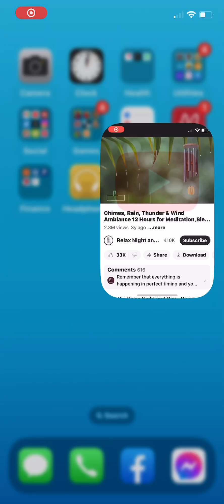Asmr rain and windchimes